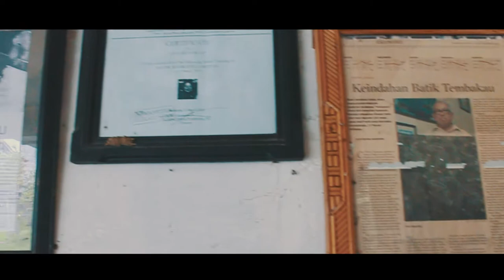TRAILER BATIK KOTA TEMANGGUNG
Batik temanggung adalah batik khas temanggung, yg hampir semua motif dihiasi daun tembakau. Dan batik ini salah satu ciri khas atau kebanggan orang temanggung.